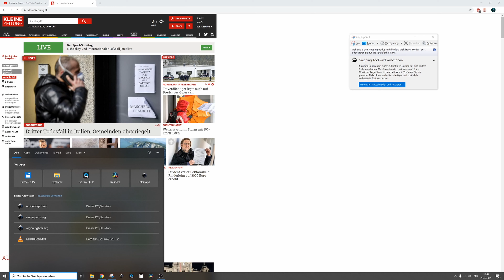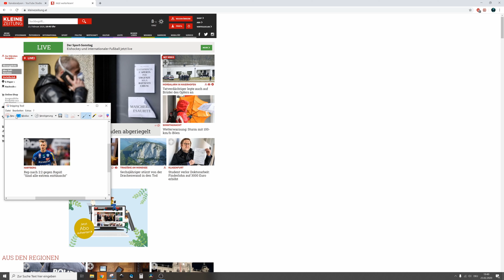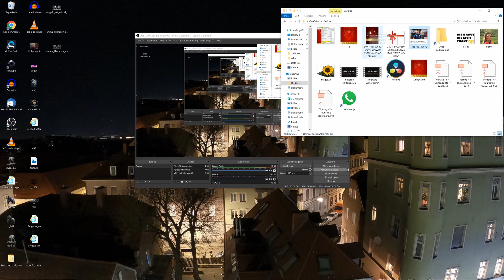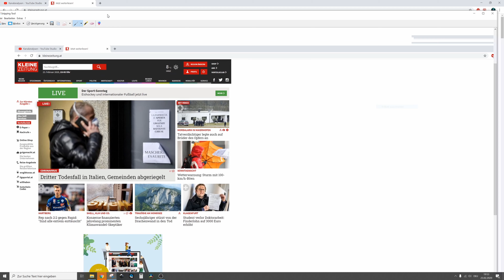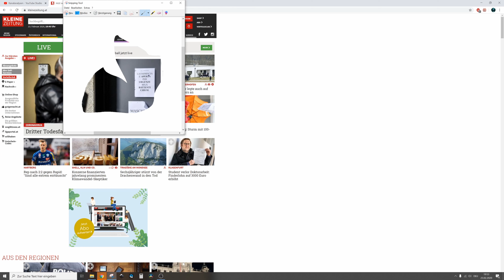Windows Snipping Tool: Bildschirmausschnitte ganz einfach gemacht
Mit dem vorinstallierten Snipping Tool kann man unter Windows ganz einfach Bildschirmausschnitte erstellen ohne dabei ein großes Grafikprogramm benützen zu müssen.